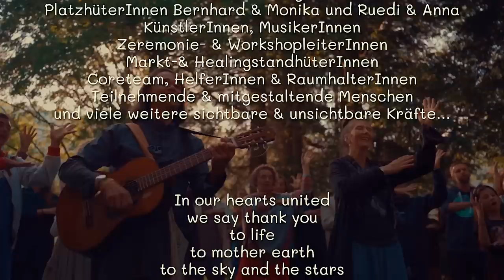Pachamama Festival 2022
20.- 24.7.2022 Eigenthal Luzern, Switzerland

Video credits:
Filming:

In unseren Herzen vereint
sprechen wir Dank
an das Leben
an Mutter Erde
an Vater Himmel und die Sterne
an die Stille
an unsere schlagenden Herzen
an diese unsichtbare Kraft,
die uns verbindet und uns lehrt,
wahrhaftig Mensch zu sein.

Ein herzliches Dankeschön an alle,
die zur Organisation & Durchführung des
Pachamama Festivals 2022 beigetragen haben:
Gemeinde Schwarzenberg
Pro Eigenthal Schwarzenberg
EinwohnerInnen Eigenthal
Platzhüterlnnen Bernhard & Monika und Ruedi & Anna
KünstlerInnen, Musikerlnnen
Zeremonie- & WorkshopleiterInnen
Markt-& Healingstandhüterlnnen
Coreteam, Helferlnnen & RaumhalterInnen
Teilnehmende & mitgestaltende Menschen
und viele weitere sichtbare & unsichtbare Kräfte…

English

In our hearts united
we say thank you
to life
to mother earth
to the sky and the stars
to the silence
to our beating hearts
to this invisible force that connects us
and teaches us to be true human beings.

to all who contributed to the organisation & realisation
of the Pachamama Festival 2022:

Community Schwarzenberg
Pro Eigenthal Schwarzenberg
Inhabitants of Eigenthal
Place guardians Bernhard & Monika and Ruedi & Anna
Artists, musicians, Ceremony and workshop leaders
Market- & healing stall keepers
Coreteam, helpers & space holders
Participants & co-creators
and many other visible & invisible forces…